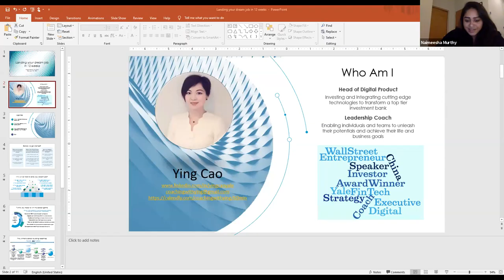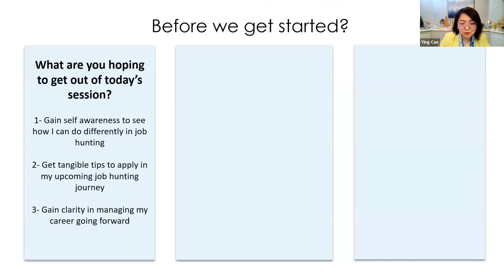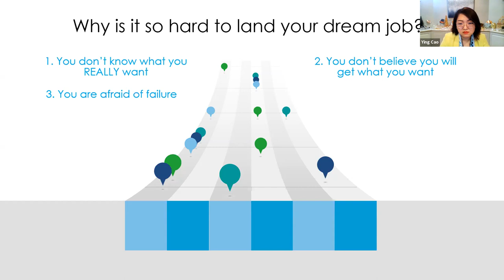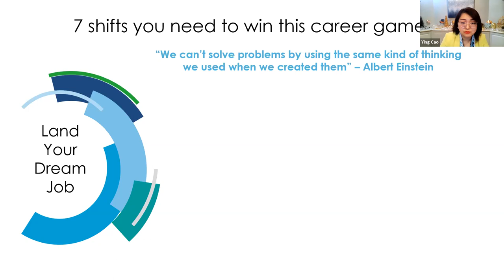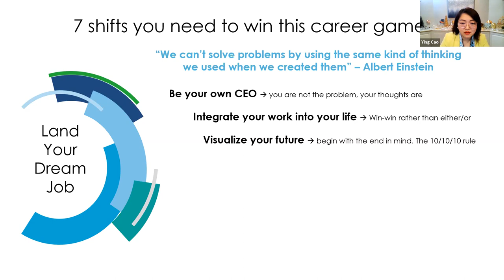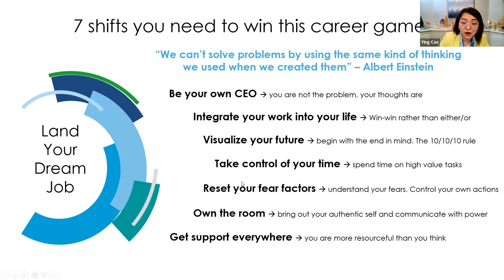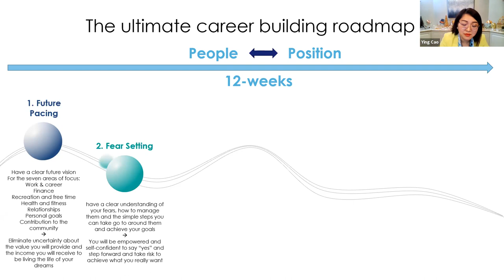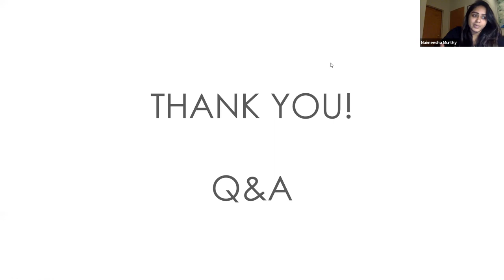Landing your dream job in 2021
How coaching can enable get what you wanted in your career and in your life?

Ying Cao is an innovator with proven track records driving transformation and innovation for top financial institutions. She is currently the Head of Digital Product at a Top tier investment bank and a leadership and executive coach. Being an entrepreneur herself, she has built businesses and products which attract hundreds of millions of funding and now serves as a mentor and business ambassador for Open Innovation Platform to coach FinTech companies for business growth and product development.  She has been using coaching techniques to help organizations to achieve true digital transformation and enable individuals to unleash their power within and achieve their dream life and career. Ms. Cao earned a BA in Economics from Peking University and MA in Economics from Yale University. She is an invented speaker for leading FinTech conferences and coaching summit. She is passionate about empowering people and teams to achieve exceptional results and a devoting advocate for diversity and professional growth.  She has been recognized by Markets Media for Excellence in FinTech award and by NYC FinTen women for inspiring FinTech women leaders in the Product Builder category.